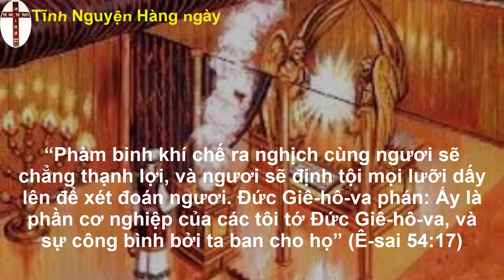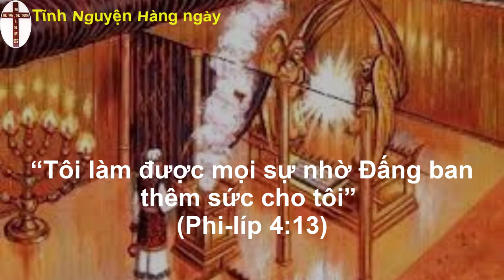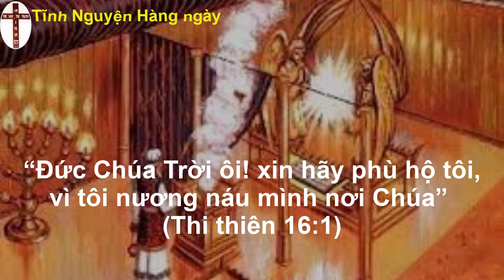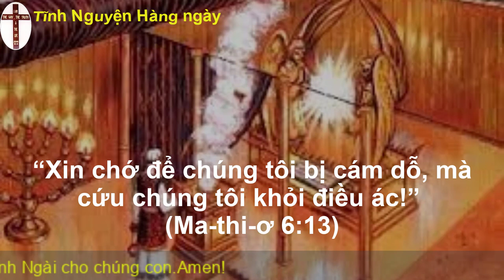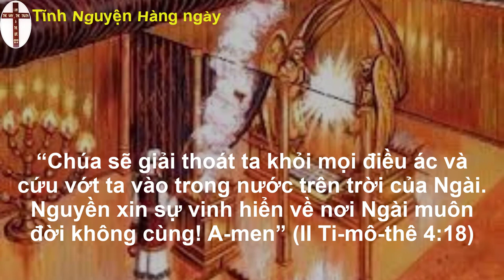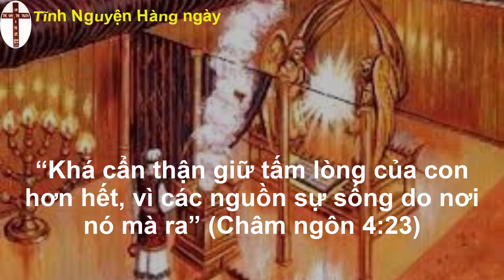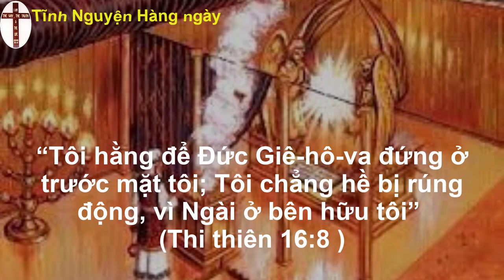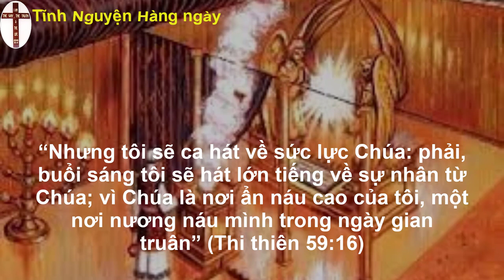Tĩnh nguyện buổi sáng ngày 03/08/2022 | Đạo Tin Lành